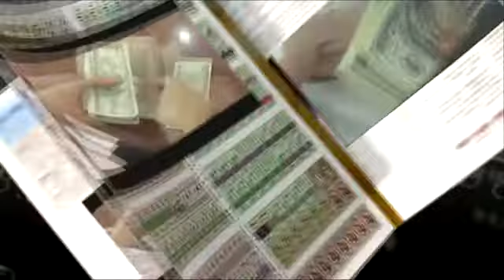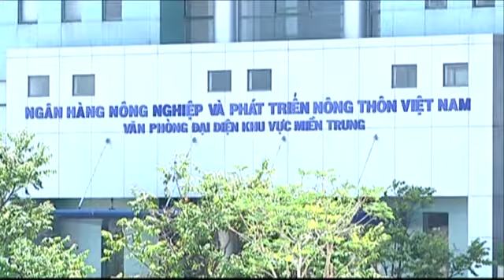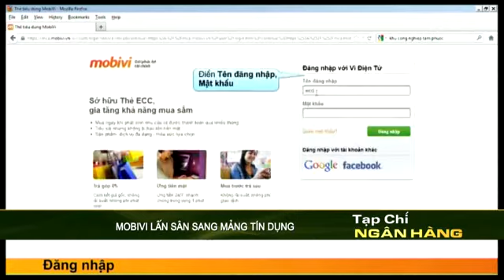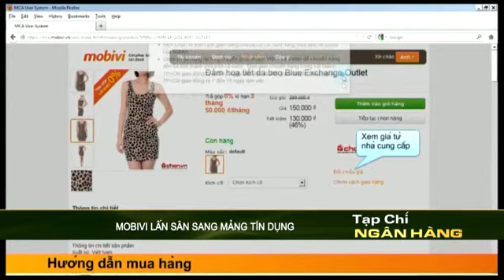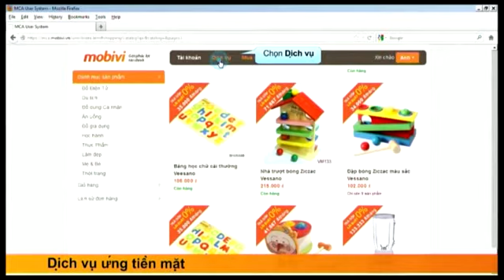31/05: Tạp chí ngân hàng (phần 1)